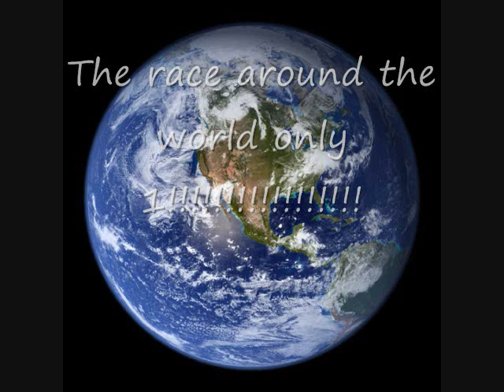The Teams_0001.wmv